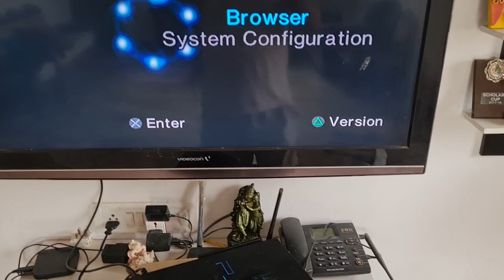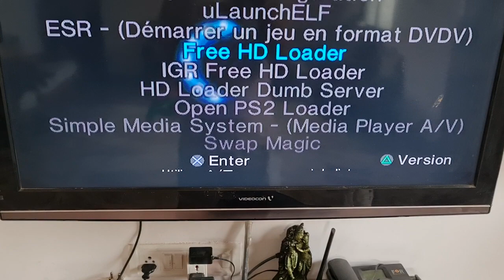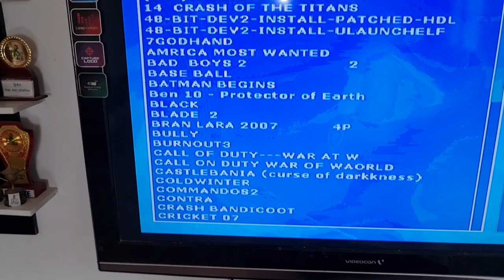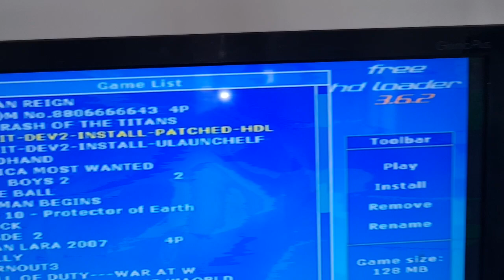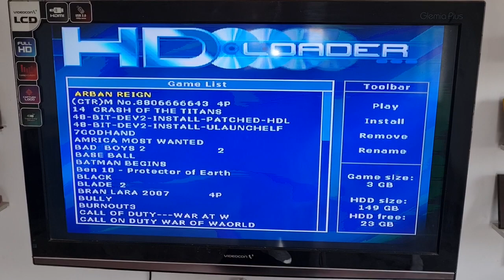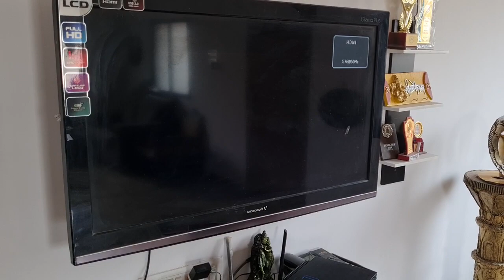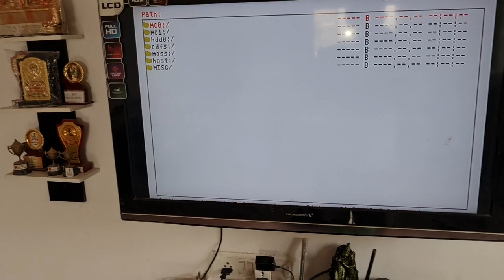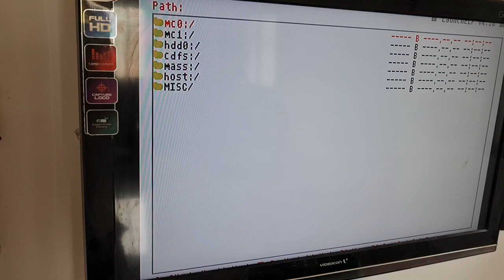Free MC Boot Memory card+Hard drive Software loaded (PS2 console)